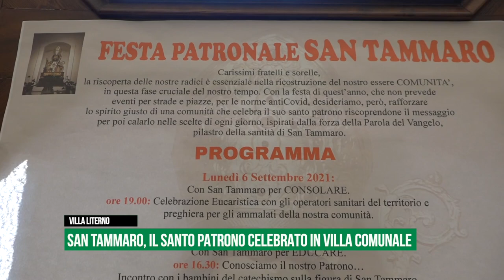Villa Literno, San Tammaro: il santo patrono celebrato in villa comunale